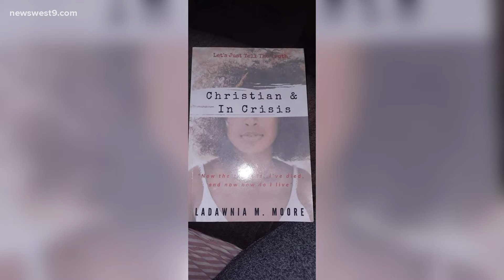Midland woman shares her battle with mental health through her organization 'NotPerfect JustPurposed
For Suicide Prevention Month, every Wednesday morning, LaDawnia Scott will be hosting Facebook Lives to talk about how she overcame her battles with mental health.